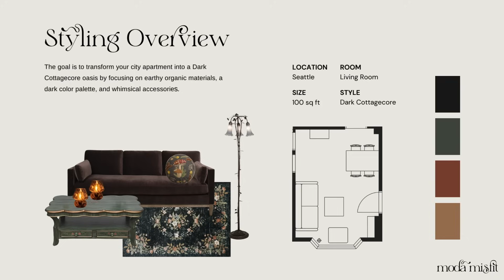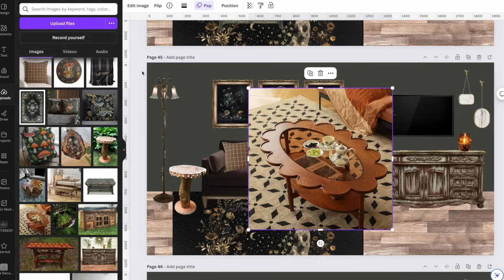Dark Cottagecore Decor: How to Get the Moody Magical Look in Your Apartment 🍄✨🖤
If you love the Cottagecore aesthetic BUT you feel like it needs a little bit more of a dark, witchy energy, then you may want to explore Dark Cottagecore!

In this video, I’m sharing tons of Dark Cottagecore decor inspiration that will give you plenty of ideas on how to transform your small apartment living room into an enchanting, moody oasis.

And of course the challenge is… how exactly can you do Dark Cottagecore in a rental apartment in the city? It’s a little bit of a paradox, I’ll admit. But when it comes to interior styling, opposites often attract!

So let’s talk about how to create Dark Cottagecore magic in your apartment!

*(if you were having issues with the links before, I fixed the problem and they're working now!)*

✦ FREE APARTMENT STYLING WORKSHOP: ✦

In this one-hour workshop, I’ll help you discover your personal style, get inspired, and create the stylish apartment you’ve been dreaming of!

✦ FREE RESOURCES: ✦

✦ Come say hi to me on social! ✦

00:00 introducing dark cottagecore
01:42 what is dark cottagecore?
04:39 decorative accents
07:38 soft things
10:46 couches
13:50 media consoles
17:06 coffee & side tables
21:20 living room design mockup